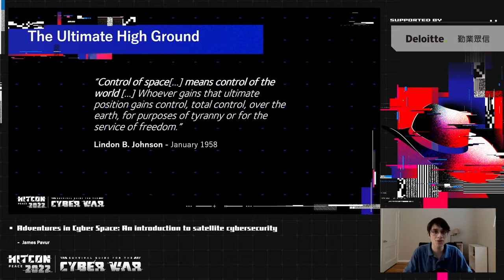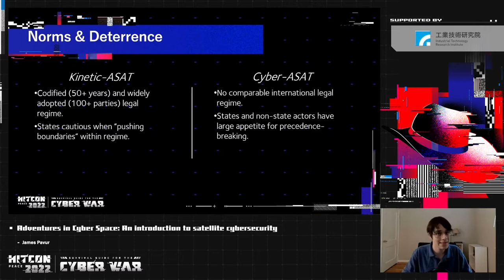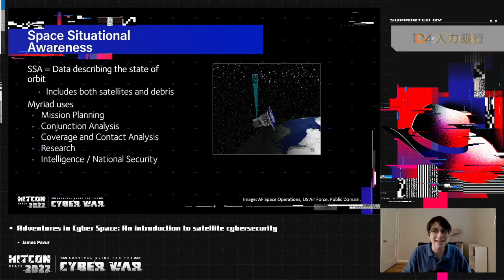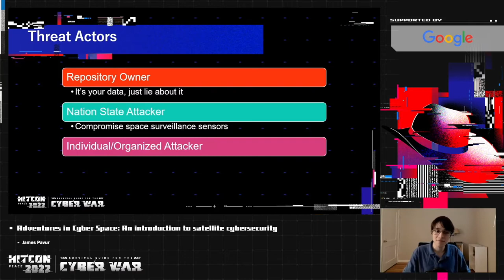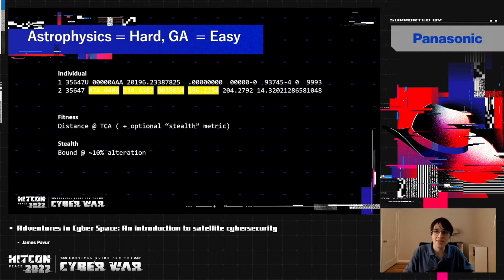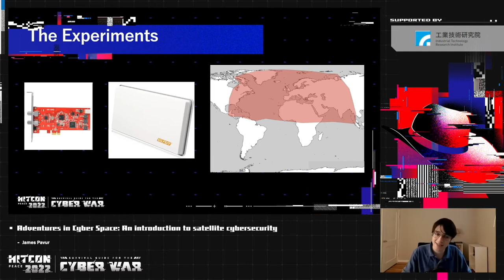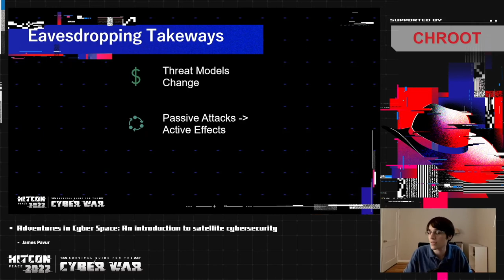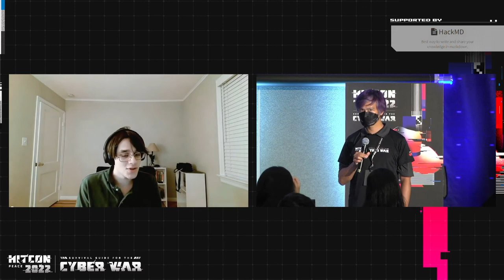Adventures in Cyber Space: An introduction to satellite cybersecurity｜HITCON PEACE 2022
Over the next decade, the number of satellites in orbit will increase by an order of magnitude. As thousands of new space missions launch, it is increasingly vital to defend them from cyber-attack. But where should we start, and how should we identify the most challenging and important problems in space security?

This talk will explore those questions. We’ll start with an introduction to the theory of digital counterspace and the role of cyber-attacks in space security. From there, we’ll build a simulated attack against critical space navigational data and see how deceptions in databases on earth can have meaningful consequences for systems in orbit. We will also explore some real-world offensive security research against long-range satellite communications, showing how inexpensive equipment can be used by adversaries to intercept deeply sensitive information from modern satellite broadband networks.

Based on these examples, we’ll identify key aspects of space cyber-security for security researchers to tackle. By the end of this presentation, members of the audience should have a sense of what remains to be solved for space security and how they can contribute. While this talk includes technical components, no prior knowledge of space systems security is required.